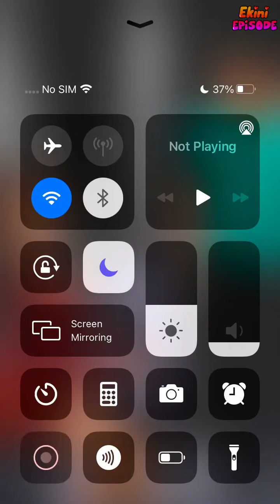Eye for Love - Episode 13 | Episode Choose Your Story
The band gets back together when you move back home. Will you be able to keep things platonic or will you be making more than music with your best friend?

Credit: Ash Boe
Author's IG: @ashboe.episode